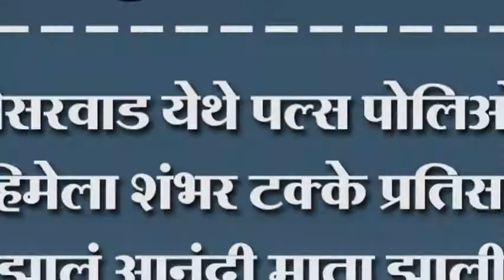घोसरवाड येथे पल्स पोलिओ मोहिमेला शंभर टक्के प्रतिसाद. बाळ झालं आनंदी माता झाली खूष.